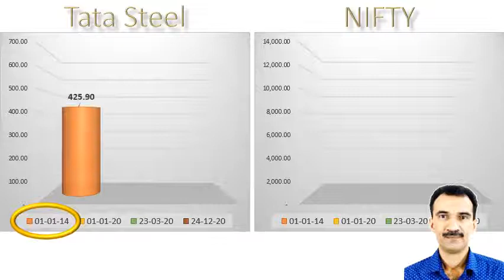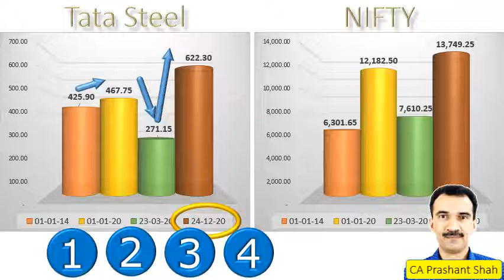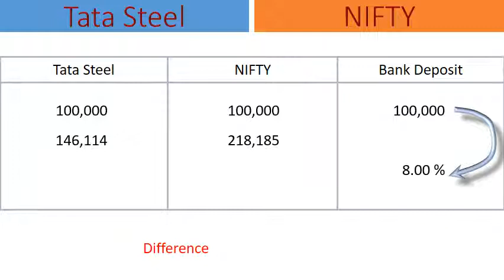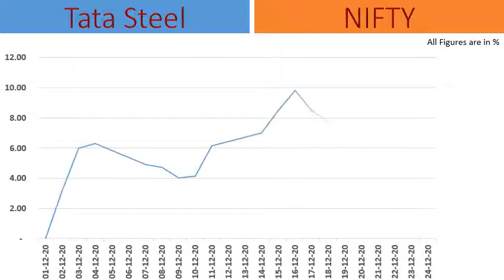Tata Steel Share Analysis